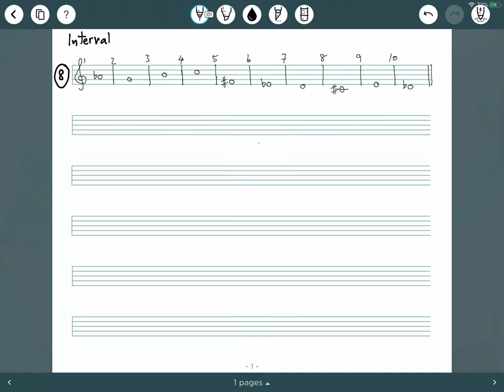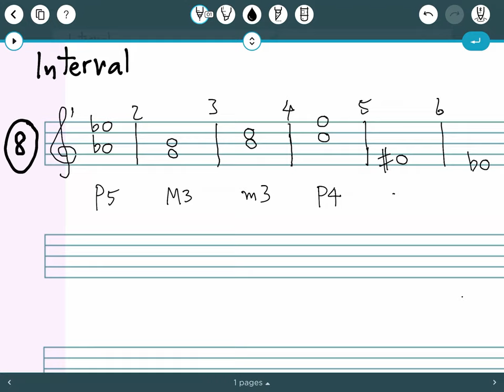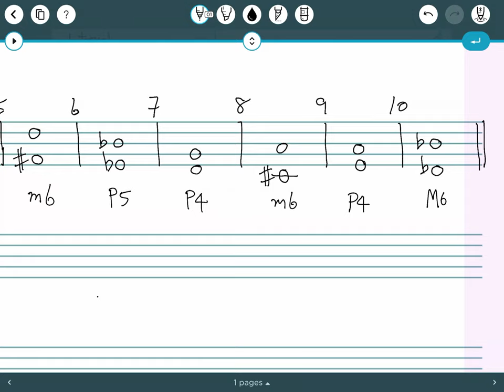Interval Exercise 08